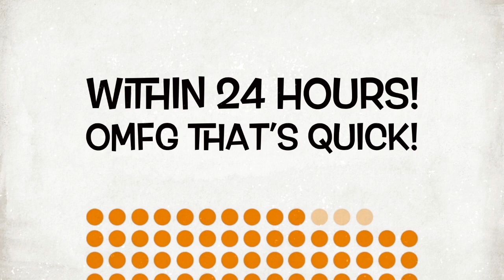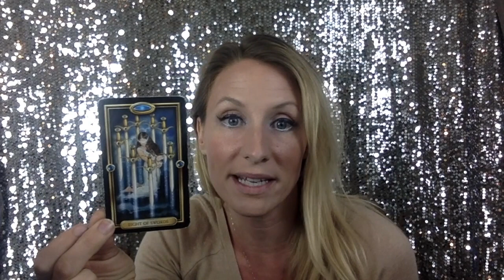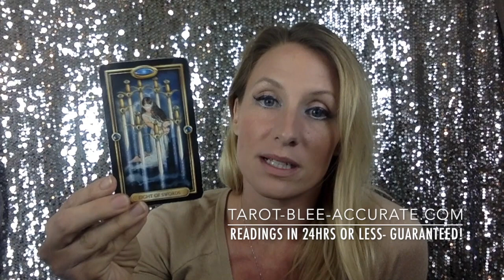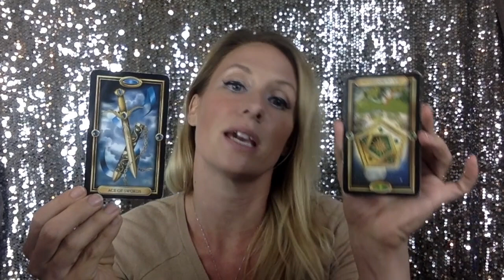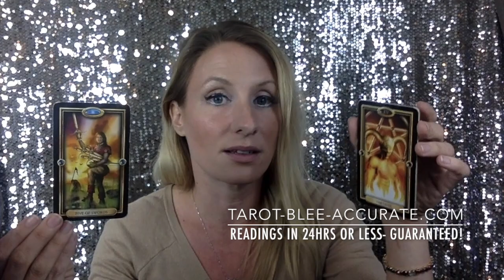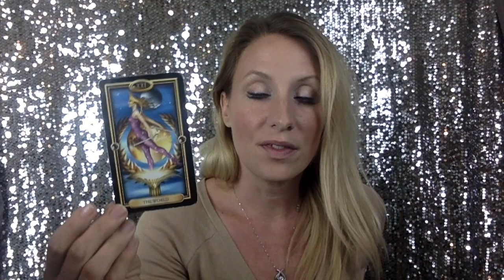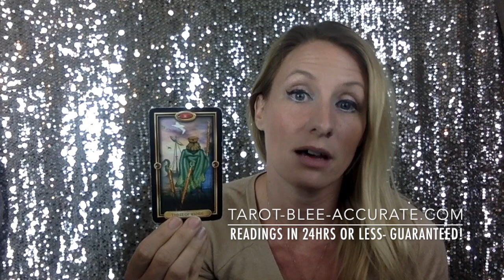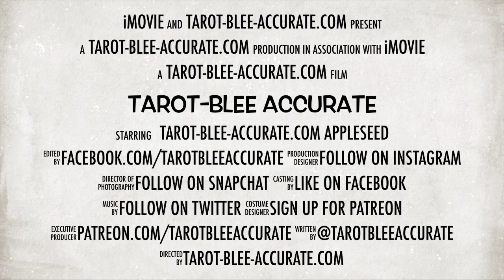Scorpio Singles LOVE Sept 2017- THIS is your excellent manifestation month for EVERYTHING!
This video is for Scorpio Singles (or if you are spying on an Scorpio) September 2017. This will tell you what to expect this month in regards to LOVE, and give you tools to attract or manifest your soulmate faster! This is actually your month to manifest WHATEVER your heart desires! Make your wishes Scorpio!